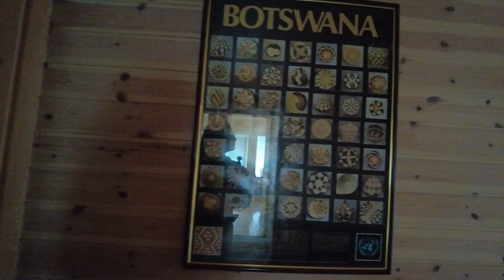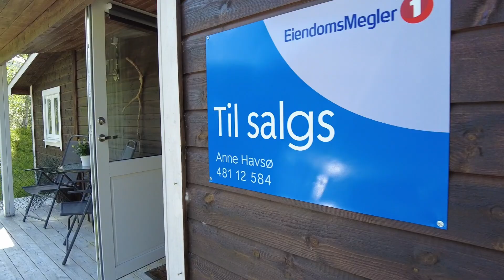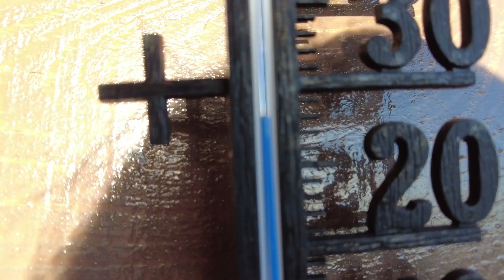Sirdal trip 2023 | Pauline Margareth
Welcome to my first ever vlog!
In this vlog you will see how happy I get whenever I travel. Also, a clip of my lola-self, a.k.a crocheting.

Instagram crochet business: marga_makes